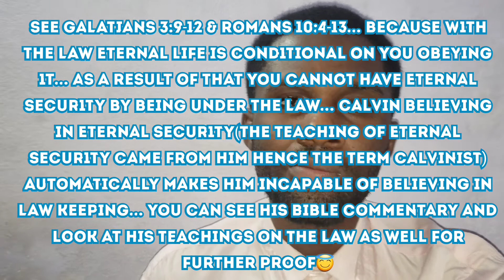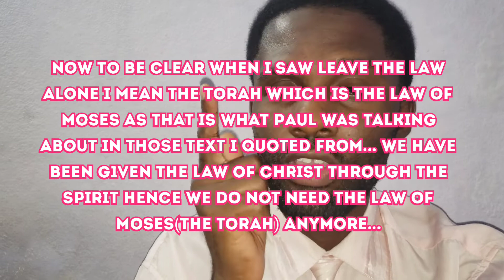Were Any Of The Reformers Or Prestigious Church father's Sabbatarians According To SDAs ? 🤔